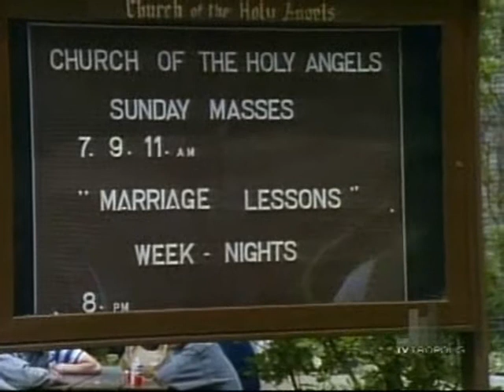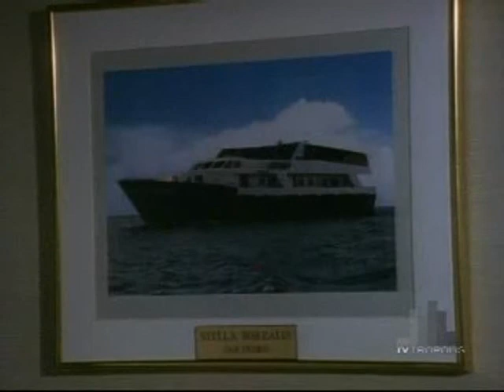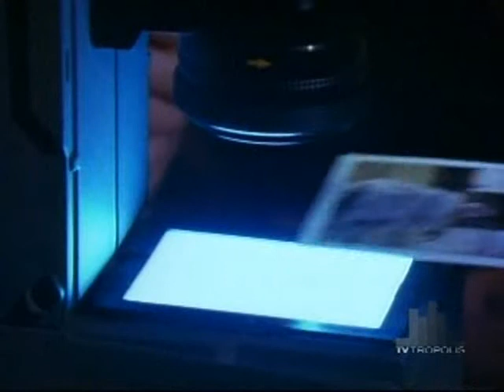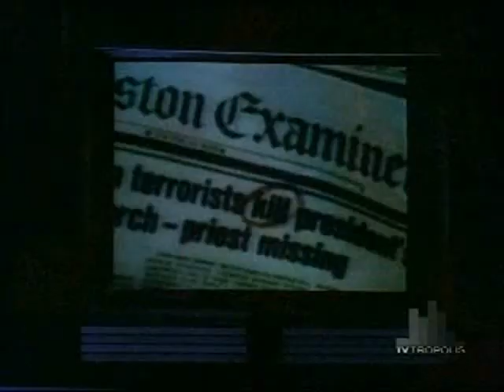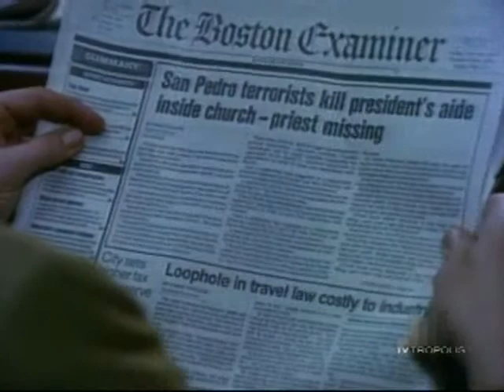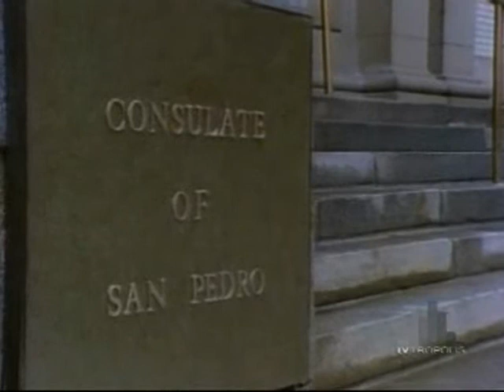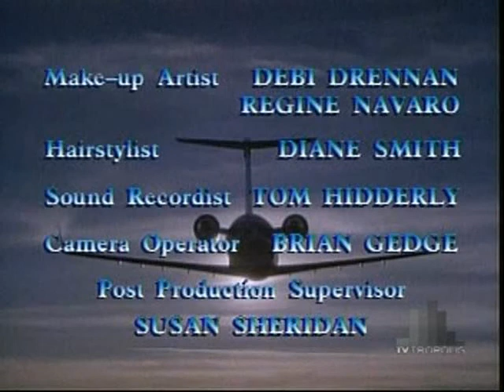Counterstrike 01x03 Now and at the Hour of Our Death - Full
1990's anti-terrorist TV series starting Christopher Plummer and Simon MacCorkindale.
As the military junta of the South American republic of San Pedro prepares for their first democratic election in decades, an aide to the President informs Father Vera, a Catholic priest who founded a key opposition, that the clergy was on the President's hit list and would be dead before the election and provides him with enough information to throw the junta out of power if the priest could present the information to the U.N. Committee on Latin American Affairs due to convene the day before the election, covered by the world press. An emergency call from a Cardinal in the Vatican reaches Alexander asking him to help protect Father Vera during his stay in Boston before he goes before the U.N. committee and elude a death squad sent by the President.